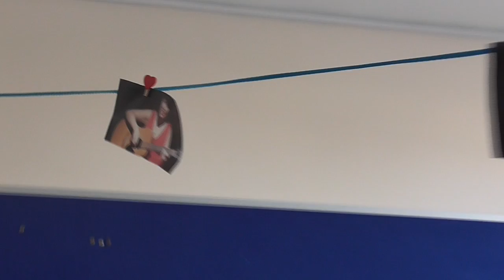Taylor Swift - Stay stay stay Official Music Video (Filmed By Henry Leung)